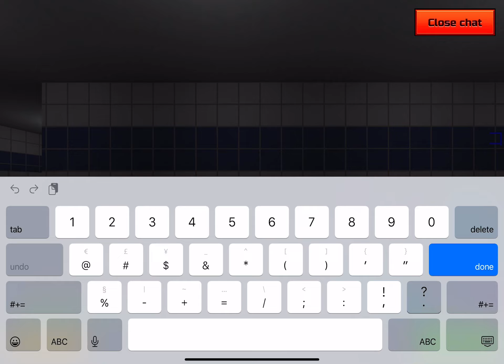Pixel Gun 3D: Playing Team Fight, Raids & Holding Positions/Event Mode (Gameplay/Random)